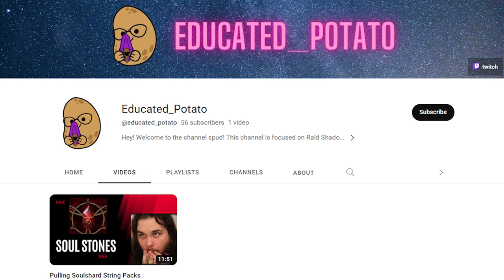DON'T MESS THIS UP | RAID: SHADOW LEGENDS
RAID Area Bonuses are a new addition with Live Arena. We get crest to upgrade the bonuses from winning live arena fights. These will help out champion builds and overall team compositions a lot. With all the time it takes to compete there, you should consider some things before choosing to make upgrades. Lets not rush to use resources because there aren't many we get.

Get my Streaming Setup:
PowerSpec G711 PC
AMD Ryzen 7 5700X 3.4GHz
NVIDIA GeForce RTX 3060 Ti 8gb
32GB DDR4-3200 RAM
1TB Solid State Drive

AOC 27" FHD Gaming Monitor
Cannon EOS 80D DSLR Camera
Neumann TLM 102 Microphone
Behringer U-Phoria Audio Interface
Yamaha HPH-MT5 Headphones
Ring Light
Mic Stand

Always Remember, Raid Shadow Legends is a game. Have fun!
Download the Plarium Play pc client. Plarium Play is also available on Apple computers as well.
Timeline:
0:00 Intro
1:24 How much time Live Arena takes
2:37  Will we get cvc points for area bonuses?
3:27 Do i have champions and gear to complete this already?
7:10 What Area Bonuses should i upgrade?
10:32 What Area Bonuses should i not upgrade?